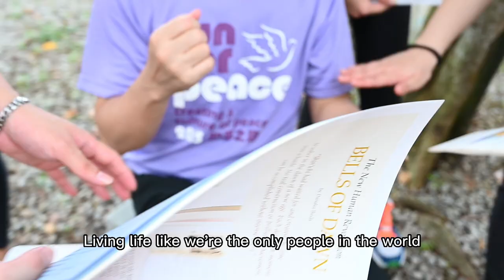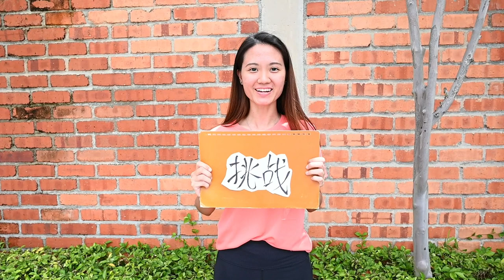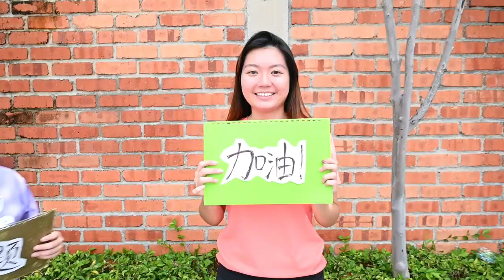soka day dec 2022